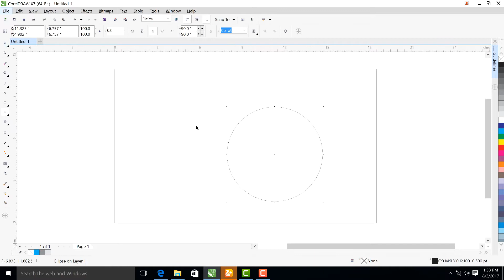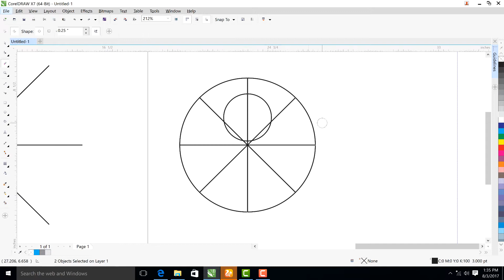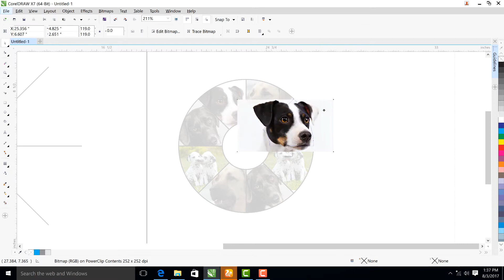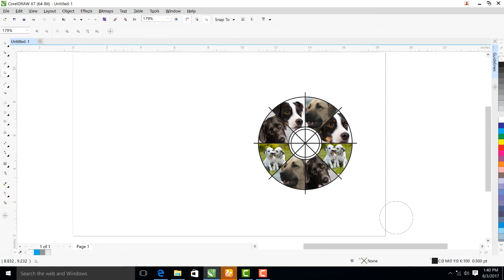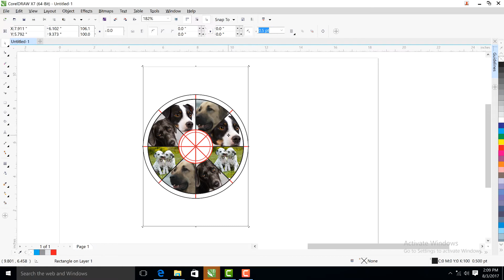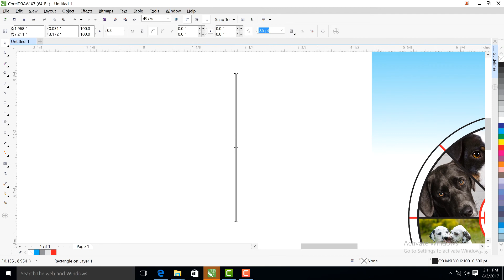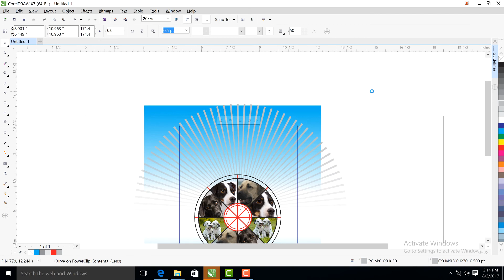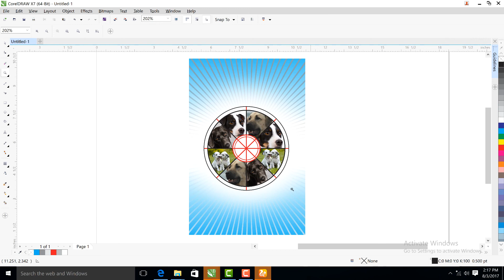Corel Draw Desiging Tutorial II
Learn Corel Draw Designing Tricks and Tips to furnish your skill..we know because  lot's of time spend on work and produce little part of art.